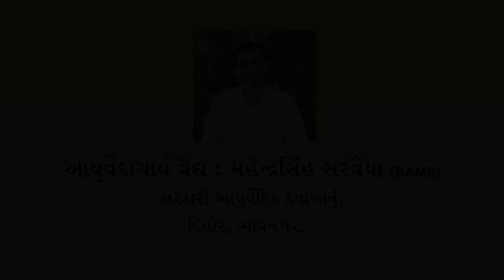આયુર્વેદ અને સ્વાસ્થ્ય ભાગ 2